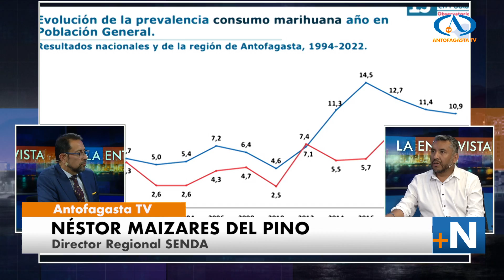Entrevista Nestor Maizares del Pino - Director Regional de Senda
Pre resultados del Décimo Quinto Estudio Nacional de Drogas en Población